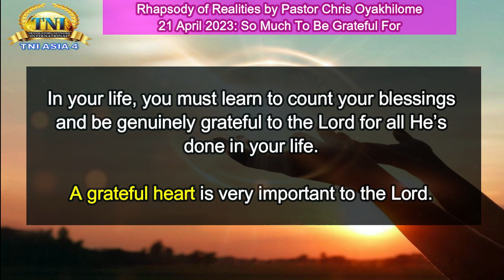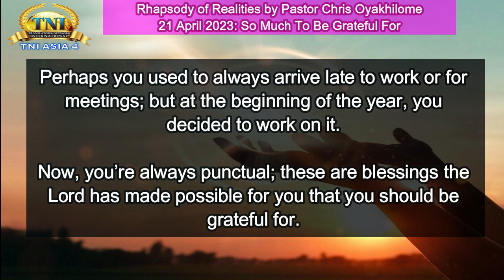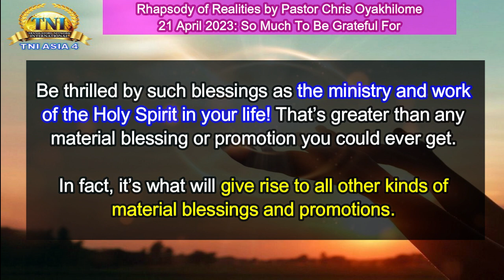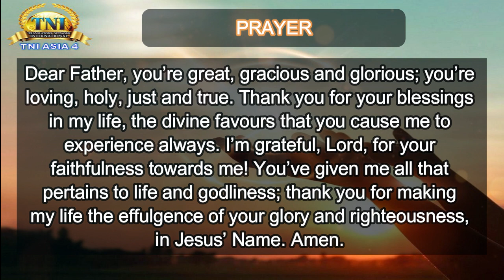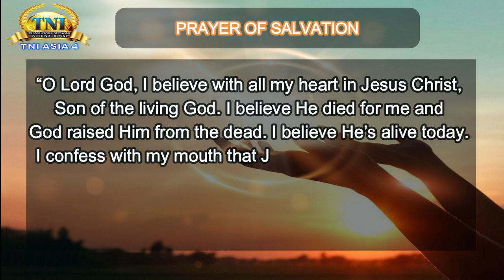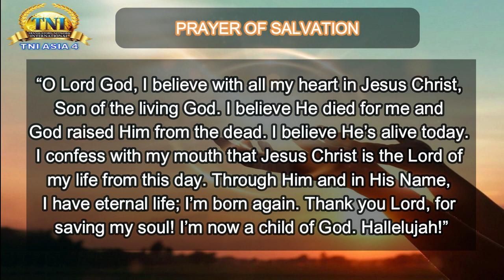SO MUCH TO BE GRATEFUL FOR ||| 21 APRIL 2023 RHAPSODY OF REALITIES BY PASTOR CHRIS OYAKHILOME